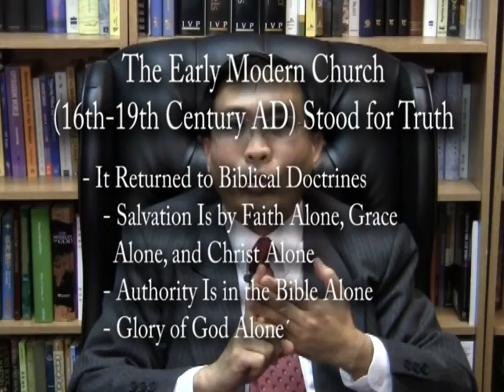The Church as the School of God Part.6